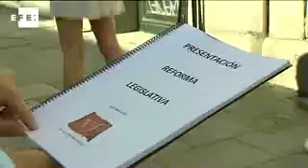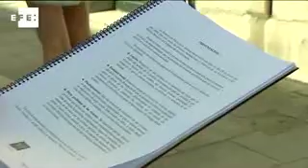El Gobierno endurece las penas para terroristas, asesinos de menores y genocidas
Madrid, 14 sep (EFE).- La reforma del Código Penal que aprobará el Gobierno introducirá en la legislación española por primera vez la prisión permanente revisable, que se aplicará en los casos de homicidios terroristas, pero también en los asesinatos más graves de menores y en casos de genocidio y crímenes contra la humanidad.